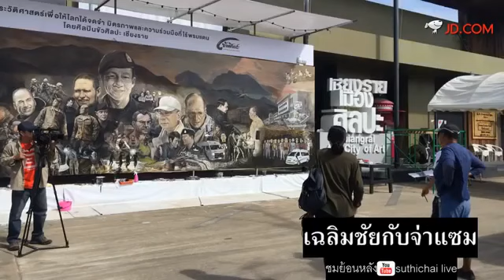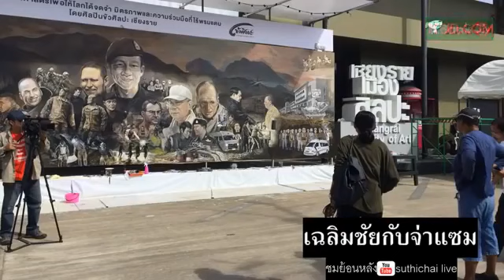" เฉลิมชัย " กับ " จ่าแซม " Suthichai LiVE ! ( คุณสุทธิชัย หยุ่น )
ขอขอบคุณ สถานี SHTV